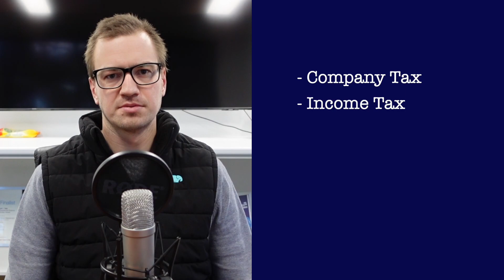Our Five Best Tax Tips For Tradies | Tradie Accounting Tips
In this video, our accounting expert Sam provides the top five accounting tax tips for tradies:

1. Separate Business and Personal Accounts: It is recommended to have separate business and personal accounts to avoid missing deductions and confusion around transactions. Keeping personal and business finances separate makes it easier for the accountant to reconcile and review transactions effectively.

2. Consider the Right Business Structure: Tradies can operate through various structures, such as ABN sole trader, trust, company, or partnership. Each structure has different tax implications, legal considerations, and asset protection. Getting a review of the appropriate structure ensures it fits the specific needs of the tradie's business.

3. Use Accounting Software: Utilizing accounting software like XERO streamlines processes, automates tasks such as bookkeeping, invoicing, payroll, and generates financial reports efficiently.

4. Hire a Small Business Accountant: Engaging a small business accountant can help maximize deductions, ensure compliance with ATO regulations, meet deadlines for obligations, and provide tax planning assistance.

5. Know Your Tax and Accounting Obligations: Tradies should be aware of various tax and accounting obligations, including company tax, income tax, GST, PAYG withholding, superannuation, and payroll tax. Understanding these obligations and their due dates is crucial for staying compliant with the tax authorities.

Elephant Advisory is an award-winning accounting and mortgage brokering firm in Melbourne, with a long history of helping our clients achieve their business and property goals.

We believe that the key to financial and business success comes from a few good decisions and sound money management. This is why it is our goal to provide free educational resources to help Australians make informed decisions for their family, their business and their mortgage.

If you're looking for further advice or help with growing your business or finding the perfect home loan for your next property purchase, book a free consultation with a member of our friendly team of experts.